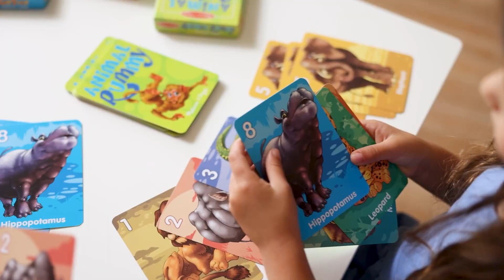Melissa & Doug Classic Card Game Set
Kids love playing card games and they will go "wild" for this card set! The set includes three complete decks of classic card games including Old Maid, Go Fish, and Animal Rummy. Each deck of cards features humorous and colorful animal illustrations and two of the games feature words to match the pictures. The three-card set comes in a convenient cardboard box for easy storage, and includes detailed instructions. The extra large cards are sized for smaller hands, and they're made from high-quality, durable materials. Don't worry about little messes because the cards feature a surface that's easy to wipe clean. These quick-playing card games are a fun way to get the whole family together, or as a travel game to keep your kids entertained while on the go. The Melissa & Doug Classic Card Game Set makes a great gift for kids ages three and older for hands-on, screen-free play. This product is certified by the Forest Stewardship Council. FSC certification ensures that products come from responsibly managed forests that provide environmental, social, and economic benefits, and that forests are protected for future generations. Please note that FSC certification applies to new inventory only (FSC C156584).